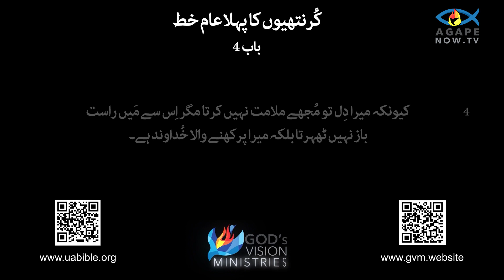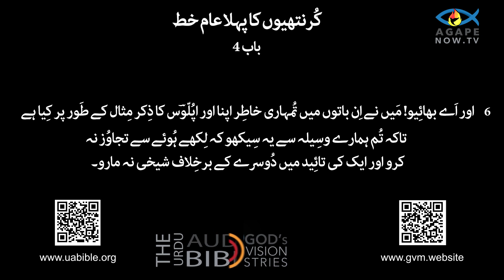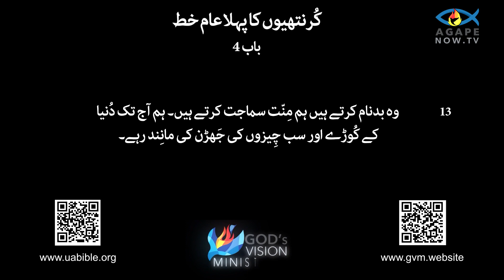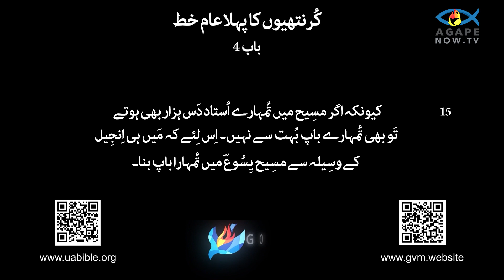1st Coranthian Chap 04| First Epistle to the Corinthians | Pahla Corinthians baab 04| پہلا کرنتھیوں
About this video :
1 Corinthians is a letter written by the apostle Paul to the Christian community in Corinth, a city in ancient Greece. The letter addresses various issues and concerns within the church, including divisions among believers, moral misconduct, lawsuits among Christians, questions about marriage and celibacy, the proper use of spiritual gifts, and the resurrection of the dead.

Paul emphasizes the importance of unity among believers, urging them to be united in faith and to avoid divisions. He stresses the need for love, which is the greatest virtue, and provides guidance on how Christians should live out their faith in a morally upright manner.

The letter also contains teachings on the roles of men and women in the church, instructions regarding the Lord's Supper, and a detailed discussion on the resurrection of Jesus and its implications for believers.

Overall, 1 Corinthians addresses practical issues facing the Corinthian church while also providing theological insights and guidance for Christian living.

1 کرنتھیوں ایک خط ہے جو پولس رسول کا قدیم یونان کے شہر کورنتھ میں مسیحی برادری کو لکھا گیا تھا۔ یہ خط چرچ کے اندر مختلف مسائل اور خدشات کو دور کرتا ہے، بشمول مومنین کے درمیان تقسیم، اخلاقی بد سلوکی، مسیحیوں کے درمیان مقدمے، شادی اور برہمی کے بارے میں سوالات، روحانی تحائف کا صحیح استعمال، اور مردوں کا جی اٹھنا۔

پولس مومنوں کے درمیان اتحاد کی اہمیت پر زور دیتا ہے، ان پر زور دیتا ہے کہ وہ ایمان میں متحد رہیں اور تقسیم سے بچیں۔ وہ محبت کی ضرورت پر زور دیتا ہے، جو کہ سب سے بڑی خوبی ہے، اور رہنمائی فراہم کرتا ہے کہ مسیحیوں کو اپنے ایمان کو اخلاقی طور پر درست طریقے سے کیسے گزارنا چاہیے۔

اس خط میں کلیسیا میں مردوں اور عورتوں کے کردار کے بارے میں تعلیمات، عشائے ربانی  متعلق ہدایات، اور یسوع کے جی اٹھنے اور مومنوں کے لیے اس کے اثرات کے بارے میں تفصیلی گفتگو بھی شامل ہے۔
مجموعی طور پر، 1 Corinthians کرنتھین چرچ کو درپیش عملی مسائل کو حل کرتا ہے جبکہ مسیحی زندگی کے لیے مذہبی بصیرت اور رہنمائی بھی فراہم کرتا ہے۔

Queries solved :
1) First Epistle to the Corinthians
2) Phla Corinthians 04 baab
3)  Corinthians ki kitab in Urdu
4)  Corinthians ka khat
5)  Corinthians urdu bible
6) First Epistle to the Corinthians in urdu
7) urdu bible
8) Epistle First Corinthians
9)  پہلا کرنتھیوں
10) 1st Corinthians
11)  Corinthians audio bible urdu
12) bible in urdu
13)  Corinthians in english to Urdu
14)  Corinthians in english with urdu meaning
15)  Corinthians audio bible